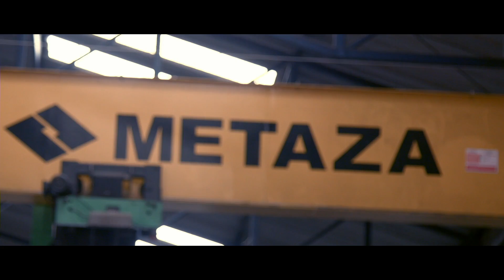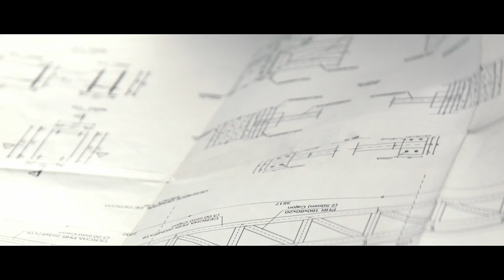Video institucional METAZA